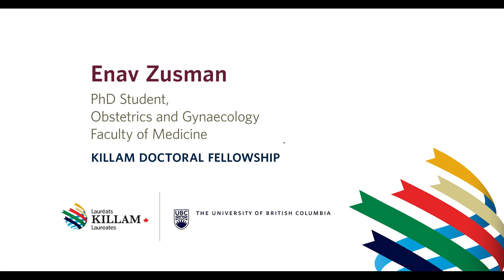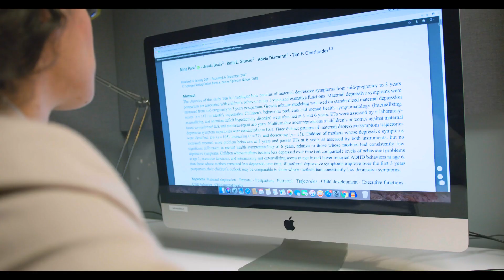Enav Zusman, Killam Doctoral Scholarship recipient: health outcomes and maternal care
Enav Zusman is a PhD student in the Faculty of Medicine's Obstetrics and Gynaecology department at @UBC. She is researching health outcomes for pregnant women, looking at the long-term outcomes of using medicines during pregnancy to treat depression. By looking at associations between prenatal use of SSRI's and changes in stress and mood across childhood, Enav hopes to add to the body of knowledge to support medication use during pregnancy.

She is the recipient of a 2021 Killam Doctoral Scholarship. For more information on the Killam Awards for graduate students and postdoctoral fellows, visit UBC Graduate and Postdoctoral Studies